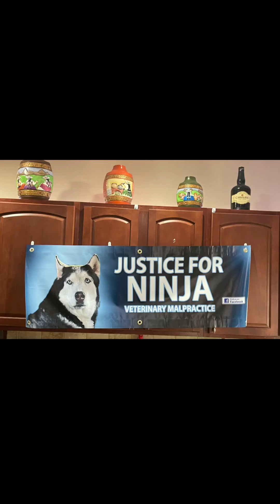Justice for Ninja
Hello everybody here is a Saturday Video to get you in the mood with this Guy Ninja the Warrior hope you like it
Thank you all for Supporting Justice for Ninja